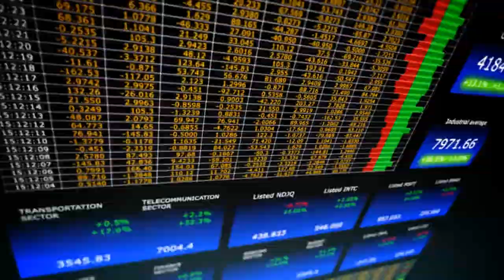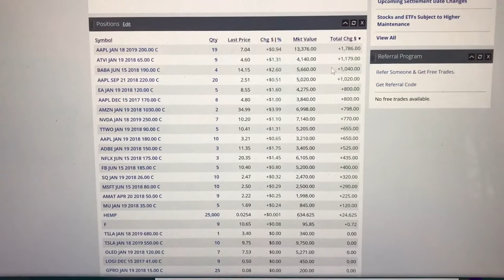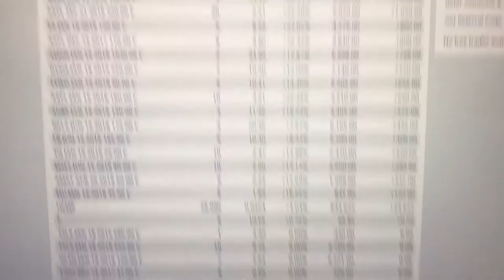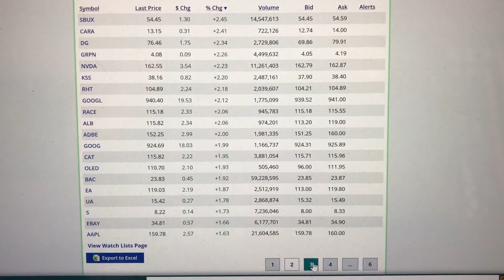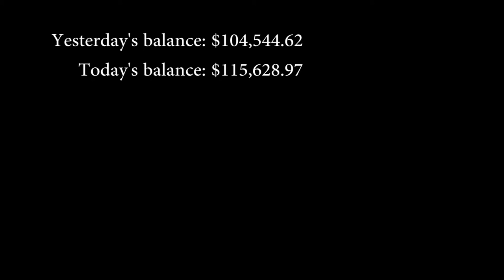Quick 5-Figure Comeback! | Road to the 2 Comma Club Day 212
August 22, 2017: Today was a great comeback from yesterday, we made back the entire amount we lost plus a little bit more so super stoked about that! Not stoked about the skunk that
decided to take a stroll through our back yard though lol. Check out the chapter timestamps below if you want to jump around, and as always thanks again for watching!

Chapters:
0:29 - Interesting Facts About Volvo
1:46 - Get Out of My Yard Skunk!
2:19 - "Let's See How We Did"
4:00 - Watch List
4:20 - Activision Blizzard News
6:48 - Apple Face ID Information
7:55 - Today's Gain/Loss